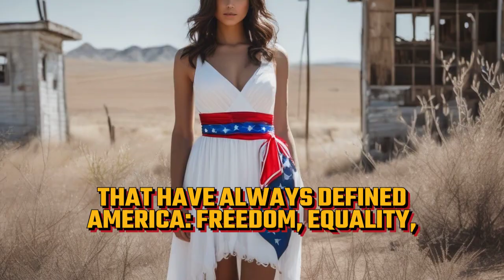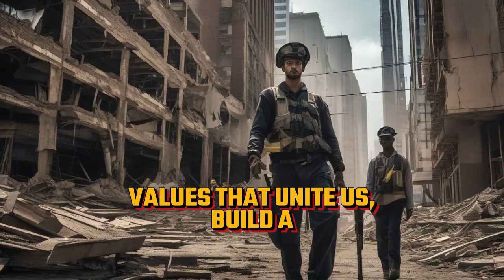The Project for a New America: Restoring Values and Strengthening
In this inspiring video, we delve into "The Project for a New America: Restoring Values and Strengthening" as we explore grassroots initiatives that play a vital role in strengthening community ties. Join us in a journey towards community restoration and a civic renaissance that promotes national unity and cultural revival. We discuss the essence of values-based leadership and how it drives transformative politics and progressive change. Through civic engagement and the empowerment movement, we highlight the importance of restoring values that bind us together as a society. Whether you're interested in grassroots activism or seeking ways to become more involved in your community, this video offers valuable insights into fostering a brighter future for all. Tune in to learn how we can collectively work towards a stronger, more united America.